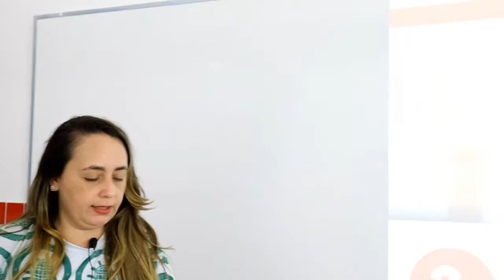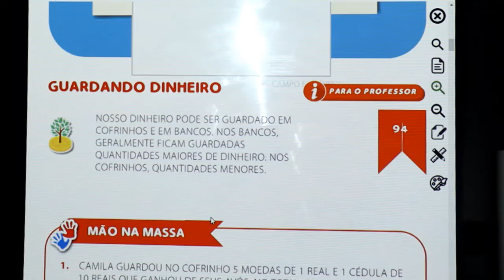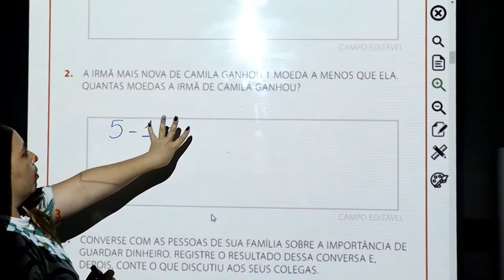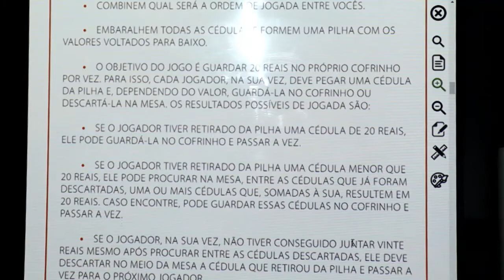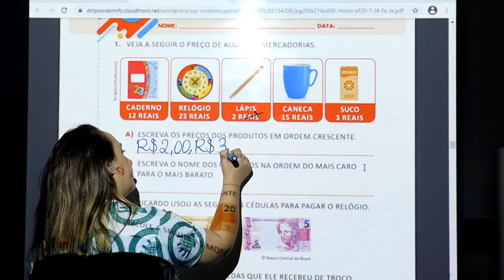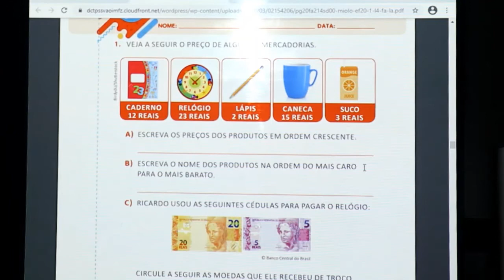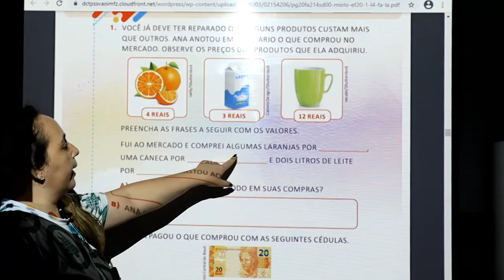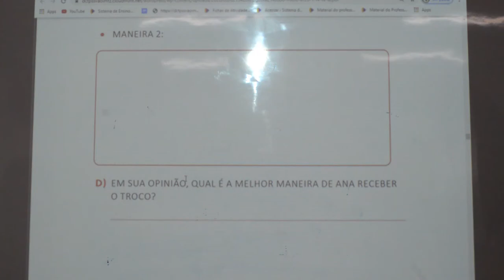MATEMÁTICA - 1º ANO - 10/12/2020